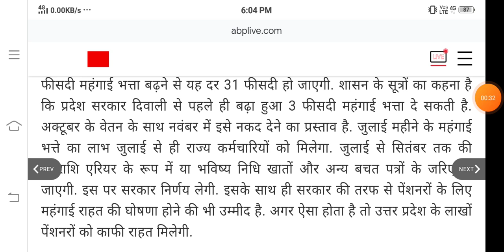दिवाली से पहले योगी सरकार का तोहफा, बोनस और महंगाई भत्ता एक साथ, जल्द हो सकती है घोषणा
In this video I have discussed about the upcoming protest in Madhya Pradesh for demand of Dearness allowance for mp government employees. Madhya Pradesh Mehangai Bhatta 2021 news updates.

mp राज्य सरकारी कर्मचारी महंगाई भत्ता mp राज्य सरकारी कर्मचारी महंगाई भत्ता 2021 महंगाई भत्ता ताजा खबर आज राज्य सरकारी कर्मचारी महंगाई भत्ता 2021 राज्य कर्मचारी महंगाई भत्ता 2021 महंगाई भत्ता ताजा खबर आज 2021 महंगाई भत्ता की ताजा खबर मध्य प्रदेश में महंगाई भत्ता 2021 Madhya Pradesh में बढ़ा महंगाई भत्ता Madhya Pradesh - केंद्र के समान महंगाई भत्ते की मांग MP में सरकारी कर्मचारियों को मिली खुशखबरी, इंक्रीमेंट पर लगी रोक सरकारी कर्मचारियों के DA बढ़ाने के आदेश madhya pradesh mehangai bhatta MP Government Employees Dearness Allowance rates for Central government employees Breaking News: Modi Cabinet hikes the dearness allowance Dearness Allowan Government Employees DA hike: How much will your salary increase dearness allowance in mp latest news in hindi Dearness Allowance Mp Government Employees Madhya Pradesh News: madhya pradesh sarkari naukari महंगाई भत्ते पर कर्मचारियों और राज्य MP Mantralayin Karmachari Sangh to hold protest on Tuesday MP News: DA वृद्धि पर शिवराज सरकार और कर्मचारी आमने सामने MP: Great good news for govt employees, will get double Government Clerical Employees' Union demand DA with arrears mp सरकार कर्मचारी ताजा खबर 2021 mp सरकार कर्मचारी ताजा खबर today mp govt da news latest 2021 mp da news today mp सरकार पेंशनरों ताजा खबर mp state govt employees news mp government employees news mp karmchari news today mp govt da orders mp govt employees da order mp govt da news latest 2021 new corona guidelines in mp mp govt da order 2021 mp govt new guidelines for lockdown mp govt order 2020 da order mp 2021 Dearness Allowance (DA) increased from 17% to 28% Pay Matrix for Madhya Pradesh Government Orders & Circulars - Finance Department - trending in madhya pradesh, Government of Accountants General, Madhya Pradesh mp finance da order 2021 mp govt da news latest 2021 mp govt da order 2021 mp govt employees da order mp da order 2021 mp finance department of finance m.p. treasury mp finance order 2021 govt jobs in madhya pradesh mp govt employee salary mp govt jobs for 12th pass govt jobs in mp patwari direct interview govt jobs in mp 2020 govt jobs in mp 2021 mp government job vacancy 2021 government teacher salary in mp cpct typing test cpct exam date 2020-21 cpct mponline cpct result 2021 cpct syllabus mp cpct exam calendar 2020-21 cpct admit card cpct mock test cpct result 2021 sarkari naukri upcoming vacancy in mp 2021 mp government job vacancy 2021 सरकारी नौकरी mp mp govt jobs for 12th pass mp govt job vacancy 2021 free job alert mp मध्य प्रदेश सरकारी रिजल्ट 2021 दैनिक वेतन की नई दरें 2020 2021 mp collector rate mp 2020-21 दैनिक वेतन भोगी नई आर्डर mp collector rate in m.p. 2020 pdf केंद्र सरकार न्यूनतम मजदूरी 2021 दैनिक वेतन की नई दरें 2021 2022 mp मध्य प्रदेश में 7 वें वेतन आयोग दैनिक वेतन की नई दरें 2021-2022 up Minimum Wages in Madhya Pradesh mp सरकार कर्मचारी ताजा खबर 2021 mp सरकार कर्मचारी ताजा खबर today mp govt da news latest 2021 mp finance da order 2020 mp government employees news mp कर्मचारी समाचार mp da news today मध्य प्रदेश में महंगाई भत्ता 2020 lipik vetan visangati, madhya pradesh lipik grade pay, clerk grade pay, ldc 2400 grade pay, assistant grade 3 vetan visangati grade pay hike, madhya pradesh sarkari mehangai bhatta kab degi, salary kab badhegi, mp govt sarkari karmchari ka vetan kab badega, madhya pradesh sarkar mahagai bhatta, mahagayi bhatta, da kab milega, da kab badega, Feedback government babu salary मूल वेतन what is grade pay in salary da july 2021 latest news today केंद्रीय कर्मचारियों का महंगाई भत्ता कब मिलेगा महंगाई भत्ता ताजा खबर आज सातवें वेतन का एरियर कब मिलेगा da news central government केंद्रीय कर्मचारी लेटेस्ट न्यूज़ केंद्रीय कर्मचारियों का डीए कब मिलेगा महंगाई भत्ता ताजा खबर आज 2021 Employees News : MP में सरकारी कर्मचारियों को मिली खुशखबरी MP के कर्मचारियों के लिए खुशखबरी, जल्द मिलेगा DA का तोहफा mp राज्य सरकारी कर्मचारी महंगाई भत्ता mp राज्य सरकारी कर्मचारी महंगाई भत्ता 2021 mp govt da news latest 2021 महंगाई भत्ता ताजा खबर आज da news madhya pradesh mp karmchari news today 2021 mp karmchari news 2021 mp में मानसून कब आएगा mp karamchari news today mp govt da news latest 2021 मध्य प्रदेश का मानसून karmchari samachar 2o21 mp mp naidunia hindi news today केंद्रीय कर्मचारी लेटेस्ट न्यूज़ 2021 राज्य सरकारी कर्मचारी महंगाई भत्ता केंद्रीय कर्मचारी पेंशन लेटेस्ट न्यूज़ केंद्रीय कर्मचारी गुड न्यूज़ सरकारी कर्मचारी का वेतन सरकारी कर्मचारी के लिए खुशखबरी राज्य सरकारी कर्मचारी up केंद्रीय कर्मचारी की लेटेस्ट न्यूज़ mp govt da news latest 2021 da news mp govt 2021 mp govt order 2021 da order jan 2021 pdf mp govt da order 2021 mp finance da order 2020 mp govt finance department order mp govt order 2020 govt jobs in mp 2021 mp govt jobs for 12th pass mp government job vacancy 2021 govt jobs in mp govt jobs ldc